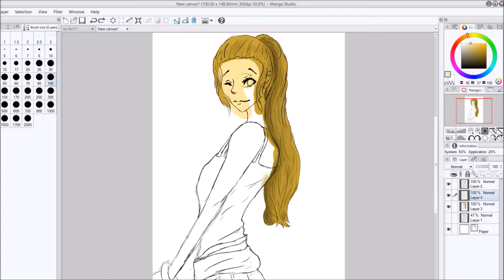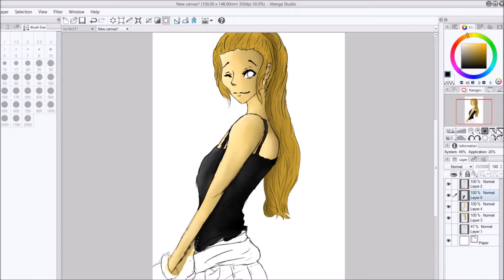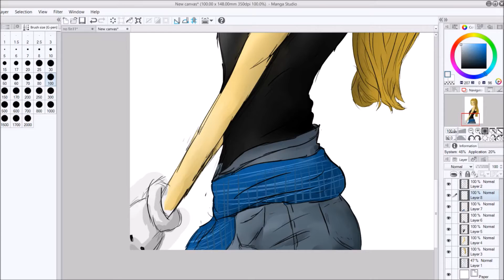Halo- Cage the Elephant.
I drew this for my friend fgt k.